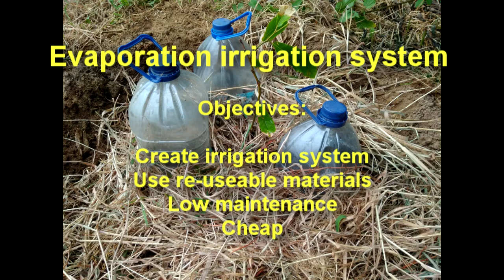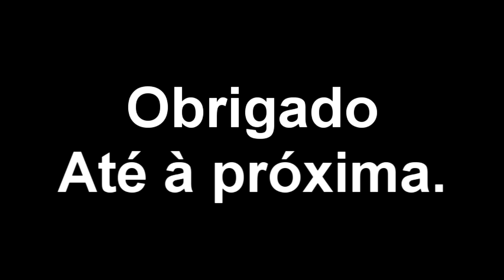Como fazer um sistema de rega por evaporação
Em situações de seca ou falta de água, um sistema de rega por evaporação é uma solução simples, económica e duradoura para manter árvores e plantas saudáveis.

Neste vídeo ensino passo a passo como construir um sistema de rega lenta por evaporação, usando apenas materiais recicláveis como garrafas e garrafões de plástico. Este sistema é ideal para quem quer poupar água, tempo e dinheiro.

O funcionamento é baseado na evaporação e condensação natural da água com o calor do sol. A humidade gerada mantém o solo húmido durante semanas ou até meses, sem necessidade de qualquer ligação à rede de água.

É uma solução eficaz, sustentável e perfeita para árvores e hortas em zonas secas.

Canal didáctico sobre agricultura.
Dedicado à partilha de conhecimento, ideias, experiências, técnicas, inovações e outros temas agrícolas.
Vídeos sobre culturas, sementeiras, enxertos, podas, tratamentos fito sanitários, entre muitos outros assuntos relacionados com agricultura.
Partilha as tuas experiências e apresenta as tuas dúvidas.

Boas culturas,

Olival Grande
Lino Simões

00:00 Sistema de rega por evaporação
00:13 Objectivos da criação de um sistema de rega por evaporação
00:25 Material necessários para criar um sistema de rega por evaporação
00:35 Como criar um sistema de rega por evaporação
00:58 Preparar terreno para colocar o sistema de rega por evaporação
01:10 Quando implementar o sistema de rega por evaporação
02:21 Princípios de funcionamento do sistema de rega por evaporação
03:35 Como manter o grau de humidade da terra em volta das árvores
04:00 Como reabastecer sistema de rega por evaporação
06:43 Exemplos de sistema de rega por evaporação